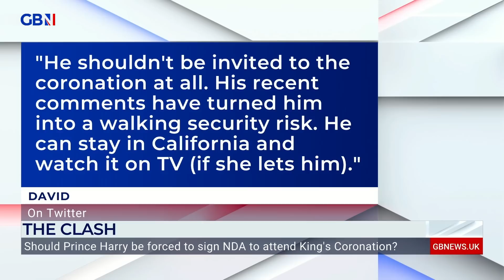Prince Harry 'VICIOUSLY trashes' family members | Should Duke sign NDA before Coronation?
‘He shouldn’t be allowed to, in any way, trash this. There are going to be heads of state there, they shouldn't have to worry what Harry’s take is going to be.’

Journalist Angela Epstein, who came up with the idea, goes head-to-head with historian Dr Tessa Dunlop and top talent agent Professor Jonathan Shalit OBE, on whether Prince Harry should be forced to sign an NDA if he is to the attend the King’s Coronation.